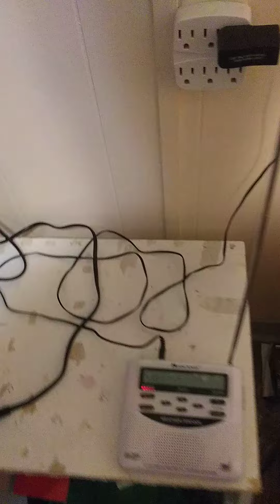severe thunderstorms warning